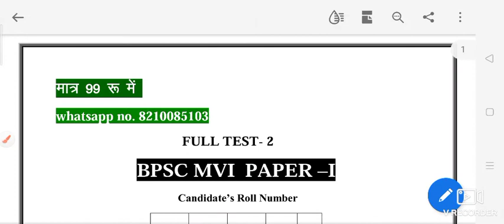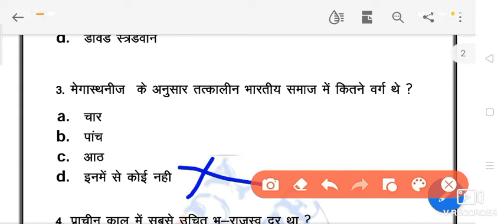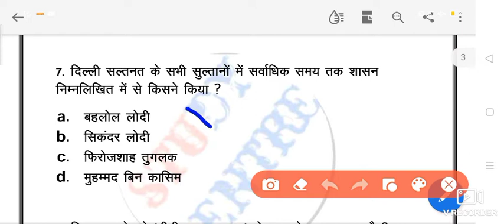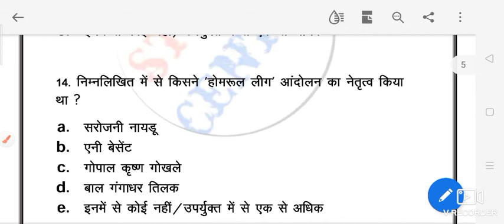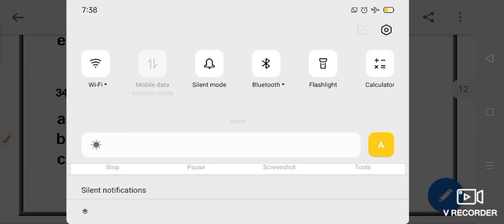BPSC MVI paper 1 test series 2 Bihar motor vehicle inspector test series